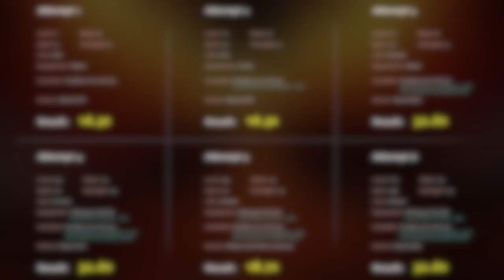A test on suzaku and living weapon duration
I made a huge mistake in this video (although the testing result is still valid for suzaku). The 'auto-charge amrita gauge' ability has nothing to do with the living weapon duration. Instead, the 'tenacity' attribute of guardian spirit does. Which means any guardian spirit can increase the duration during critical status.

Sorry for the misleading. Check this video if you want to know more about the living weapon duration

The description below is NOT correct!

The Suzaku has an interesting skill called "Auto-Charge Amrita Gauge (critical). I did a small research to reveal how effective this skill is on increasing the living weapon duration. The final result is shown at 6:10 and I get the following conclusions:

1. 'Auto-Charge Amrita Gauge (Critical)' DOUBLES the living weapon duration!

2. The 'spirit' status does not affect the living weapon duration at all.

3. The 'Special Effects (Critical)' from Mikawa set does not affect the 'Auto-Charge Amrita Gauge (Critical)'.

4. Running and attacking will consume the living weapon duration dramatically.

5. The 'Pleiades Talisman' does not have effect on 'Auto-Charge Amrita Gauge (Critical)'. (this is not shown in the video, but I had it tested.)